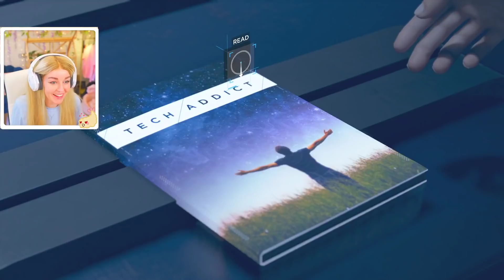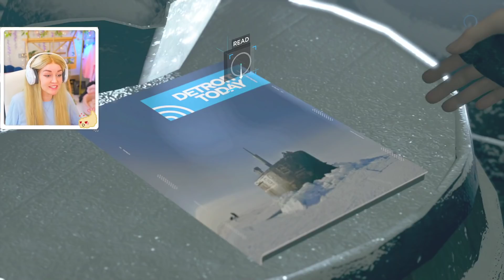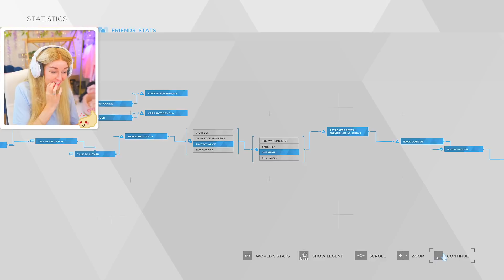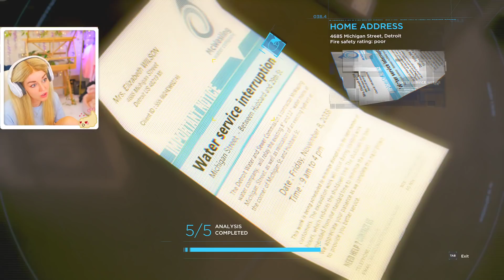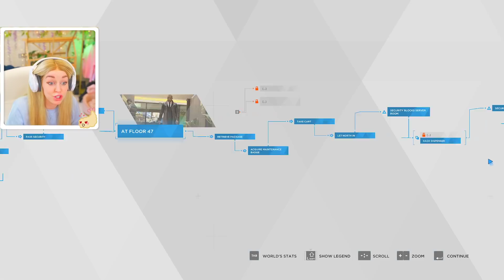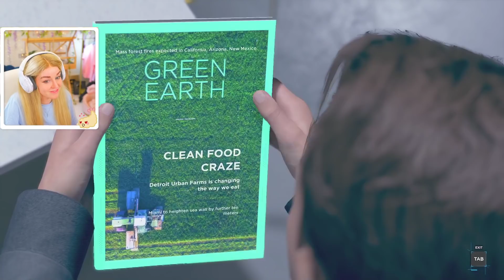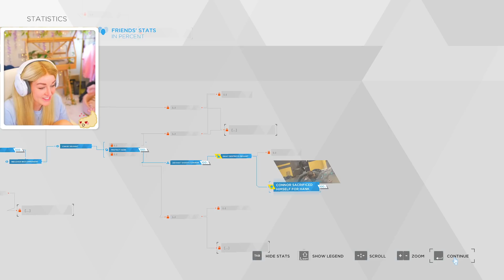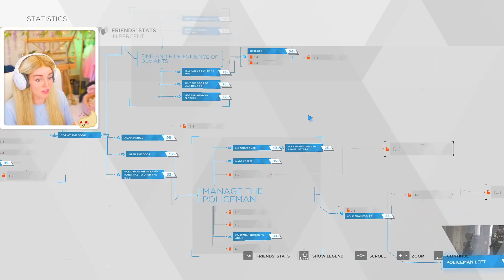GUYS I'M SO SORRY 😭😭 - Detroit: Become Human #4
CONNOR MY BELOVED PLEASE FORGIVE ME